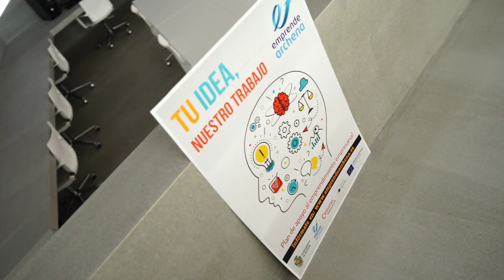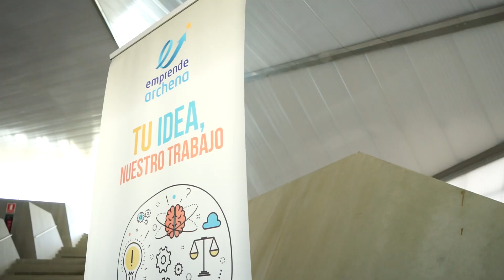Emprende Archena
Emprende Archena es un proyecto que pretende fomentar la cultura emprendedora en Archena, promoviendo nuevas iniciativas empresariales para el desarrollo y mejora de la empleabilidad propia a través de un itinerario compuesto por jornadas de motivación y sensiblización hacia la cultura emprendedora, talleres formativos presenciales y en grupo, consultorías de mentoring individualizadas de apoyo al inicio de la actividad y un espacio de coworking.